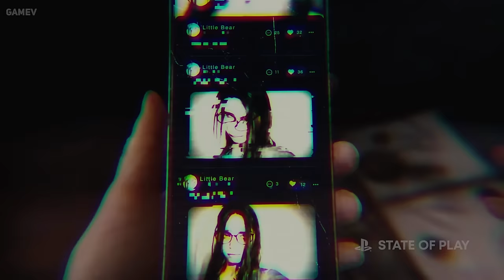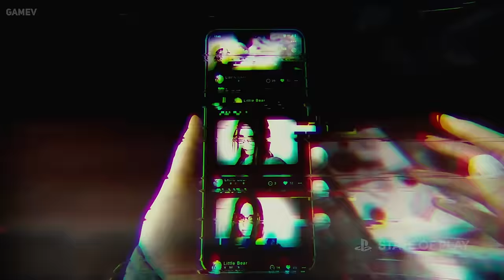Best New State of Play 2024 Games Trailers | Metro Awakening, Death Stranding 2, Silent Hill & More!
00:00 - Stellar Blade
06:10 - Sonic x Shadow Generations
07:17 - ZZZ
08:18 - Foamstars
09:19 - Dave the Diver Godzilla
10:24 - V Rising
11:36 - Silent Hill Short Message
13:14 - Silent Hill 2 Remake
14:45 - Judas
16:34 - Metro Awakening
18:06 - Legendary Tales
19:29 - Dragon's Dogma
21:18 - Rise of the Ronin
25:08 - Until Dawn
26:38 - Death Stranding 2